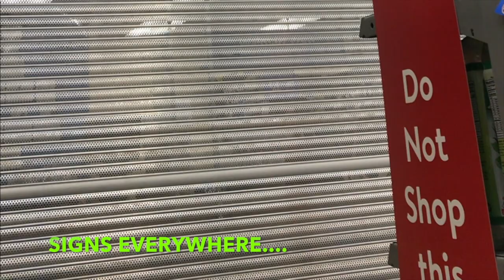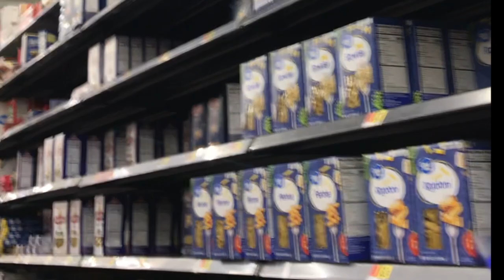FOOD SHOPPING/WAL MART TRIP/ANOTHER HAUL/EPISODE 797/CHERYLS HOME COOKING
Another trip to Wal Mart. Lots of people wearing masks, and the sound in Wal Mart was so quiet... I didn't add music so you could hear how quiet it was.